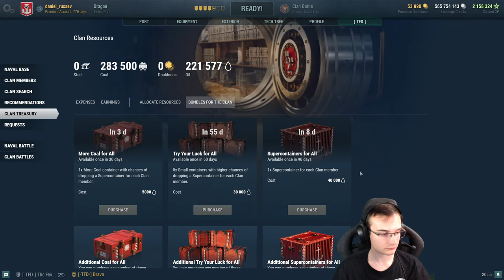[CC][GIVEAWAYS] Ranked Battles madness!